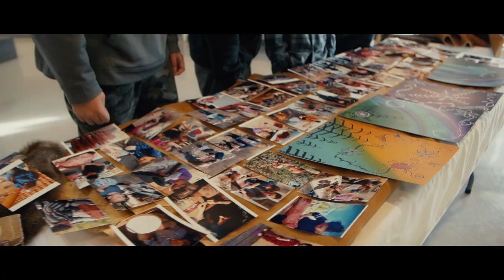N'we Jinan Artists - "WON'T LET YOU DOWN" // Fort Nelson First Nation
Song written, recorded and filmed with Dene/Cree students of Chalo School in Fort Nelson First Nation, British Columbia.

SONG CREDITS: Dylan McEwen, Nicholas McLachlan, Logan Mould, Thomas Letawski, Penny Behn, Chad Moses, Natalie Neveu, Sonny Capot-Blanc, Avilon Duntra, Elyse Kotchea-Behn, Tristan Michel, Megan Steeves, Carson Torraville, Kurtis Whitehead & Shelene Needlay.